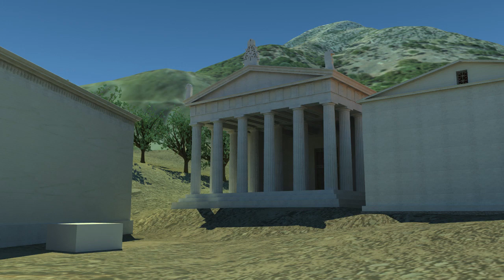Samothrace Reconstruction: Hieron to Nike (Old Version)